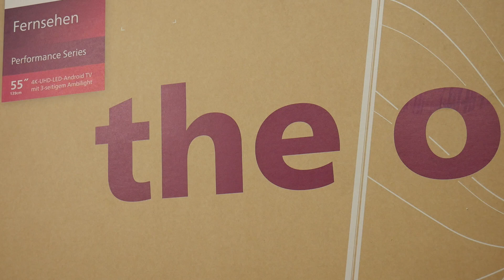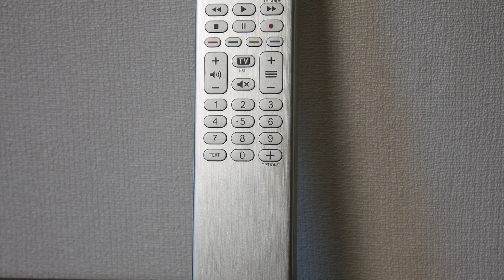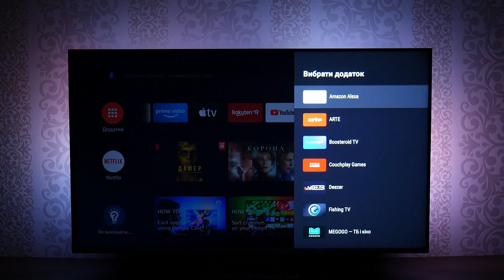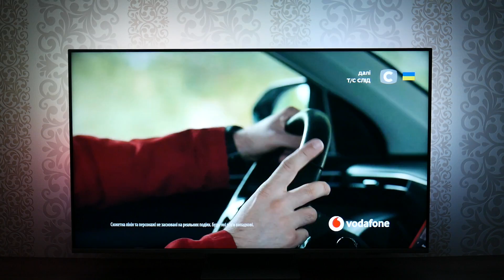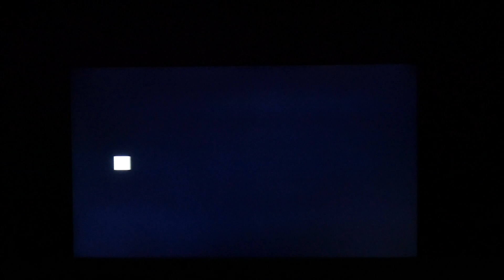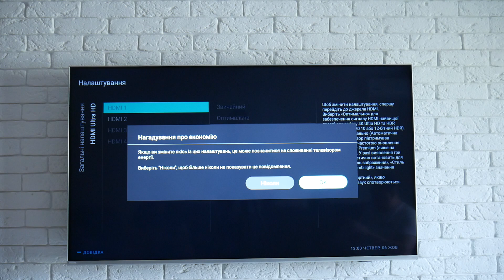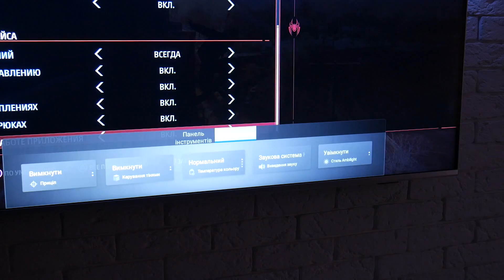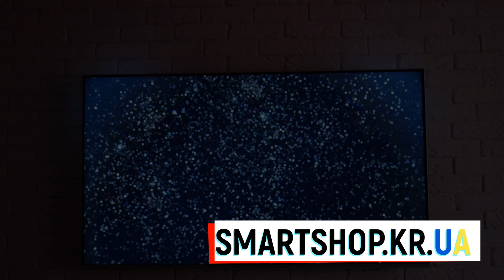NEW PHILIPS 55PUS8807/12 - ЦЕ НОВА ЛЕГЕНДА!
Я впевнений, що сьогодні Ви подиветесь огляд на найуспішніший телевізор 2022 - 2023 року!
Дякую що обираєте мій канал для перегляду нових оглядів!
Бажаю коному приємного перегляду!

Дякую що звертаєтесь за телевізорами в мій інтерент магазин!